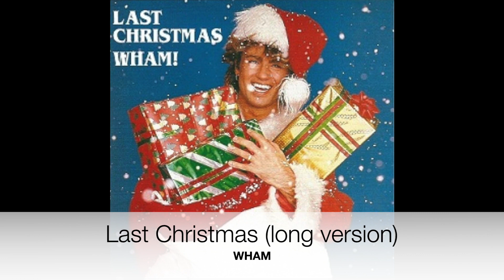wham - last christmas (long version)